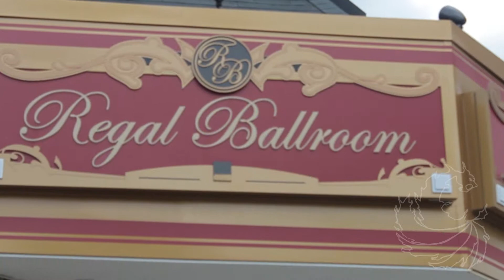shauna sweetness baby shower Sneak Peek 2014